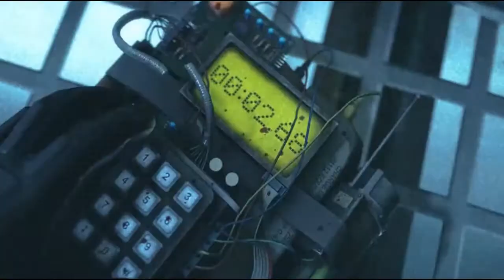MON NOUVEAU CUT SUR CSGO ! [CS:GO]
Nouveau cut :D
►SKYPE: xnooztv